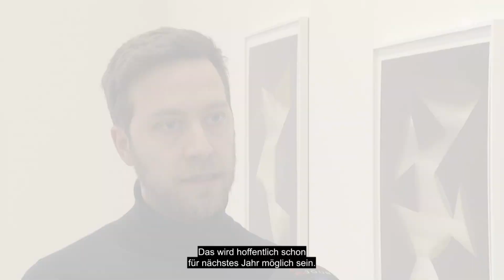Unterstützung für ausstellende Künstler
Künstlerinnen und Künstler wünschten sich letztes Jahr Unterstützung für die interkantonale Ausstellung Cantonale Berne Jura. Wie sieht es dieses Jahr aus?